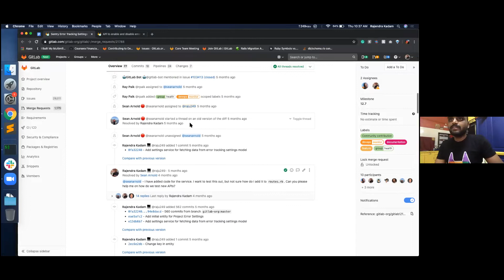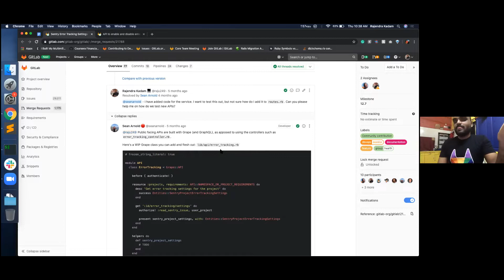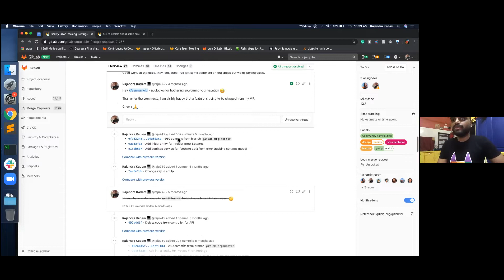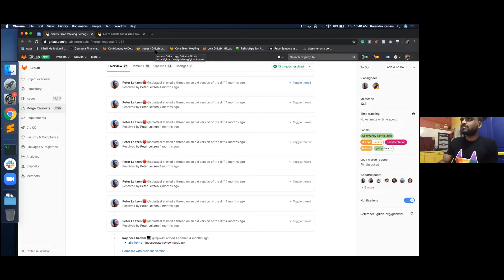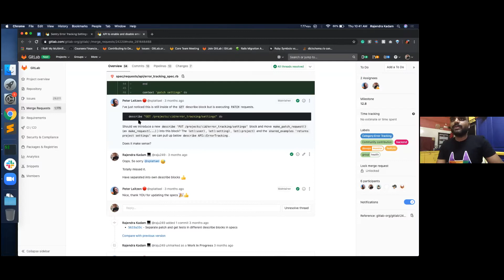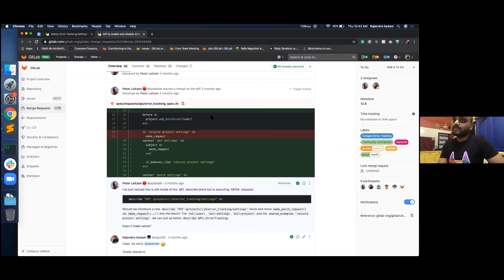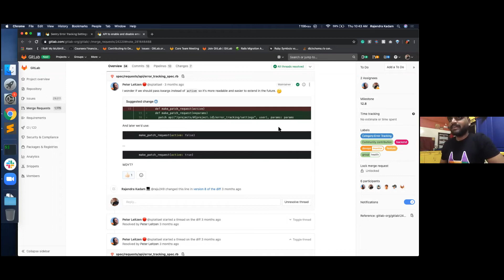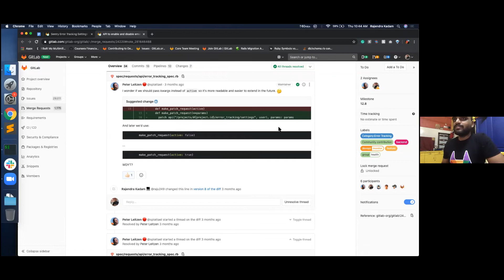Conversation with Rajendra Kadam on his experience as a GitLab contributor - Part 2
In this second part of the interview, Rajendra shares his learnings/tips on contributing to GitLab. Rajendra also shows how MR reviews from GitLab team members helped with his contributions.